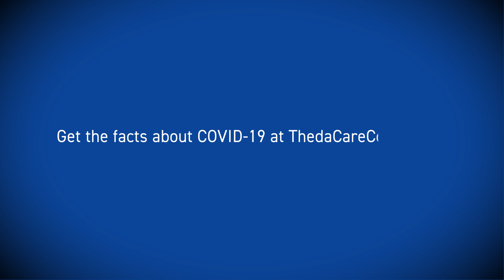Dr. Georgen Reacts to Myths about COVID-19 Treatment & Recovery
Until a vaccine is developed to treat COVID-19, rumored treatments are not only ineffective, but potentially very harmful. ThedaCare’s Dr. Raymond Georgen explains the danger of buying in to myths about COVID-19 treatment and recovery.